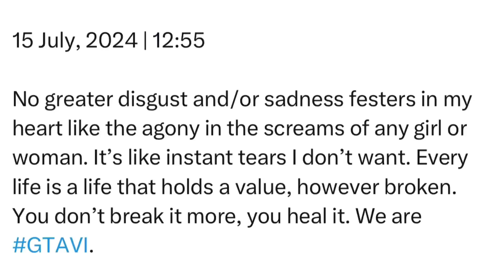Monday | 15 July, 2024 | 12:55